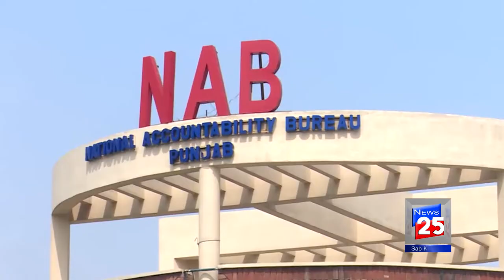EX PRIME MINISTER NAWAZ SHARIF MEET WITH SHAHBAZ SHARIF IN NAB SUB JAIL